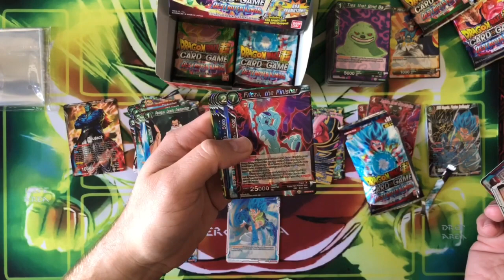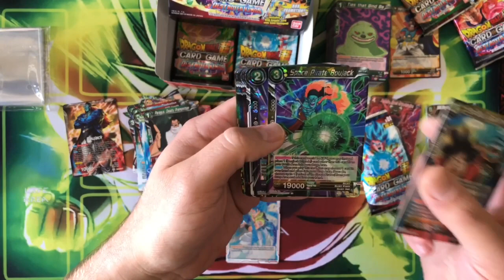Destroyer Kings - Godpack 2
Quick upload of the second God Pack I’ve managed to score from these Destroyer Kong’s boxes.

Full video to follow once I’m done combining better audio source.